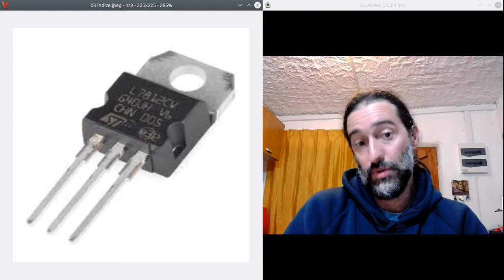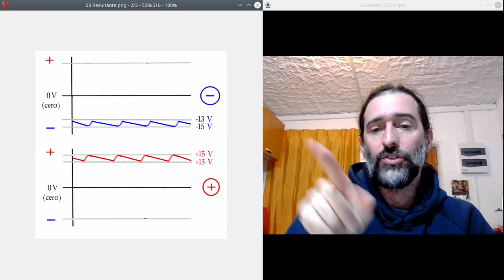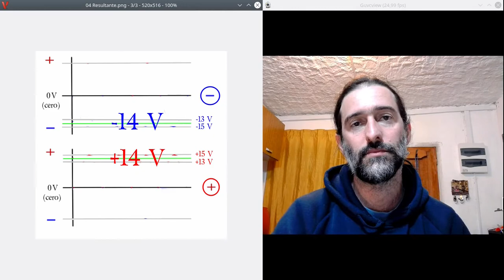Fuentes de alimentación (IV) - Fase 4: regulación.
Fase final de la transformación de la energía dentro de una fuente de alimentación. El regulador de voltaje.